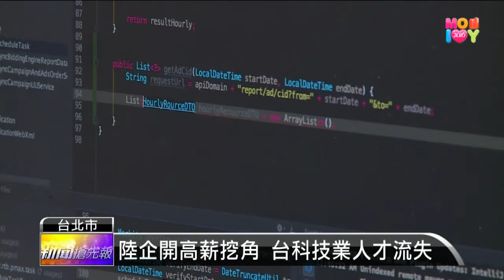【2016.05.02】人才難留！大陸加薪幅度不輸台 -udn tv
五一勞動節剛過，每年勞工訴求幾乎都希望合理加薪。根據人才招募顧問公司發表的最新報告指出，83%台灣雇主預期未來12個月調薪幅度低於5%，相較於大陸多數雇主預期調薪6%到10%，台灣薪資還是不如大陸，這也是造成台灣企業留才不易的一大主因。完整內容 , FB , Twitter , G+